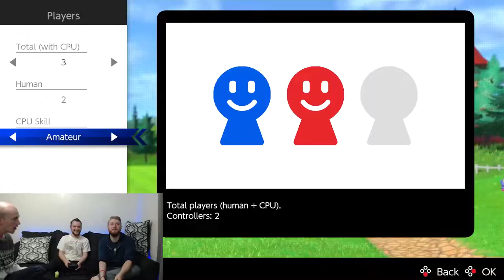Mario Golf Super Rush - Part 2 - Mulligan!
Shadow, Taff, and Chris head into the speed golf mode and someone has to take a few mulligans!

Hit the green with up to four players locally, or online, and golf with friends from the Super Mario  series like Mario, Peach, Yoshi, and more! Modes range from Standard Golf to the energetic Speed Golf and an exciting Golf Adventure. Simple motion or button controls make it easy for both new players and seasoned pros to drive and put!